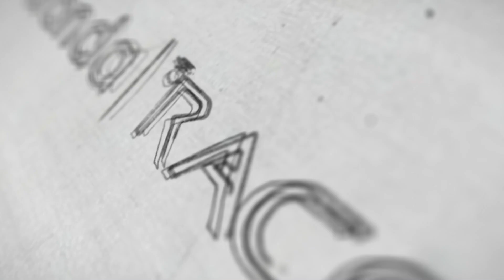Mega job opportunity in Veranda Race | Salary Rs 25000